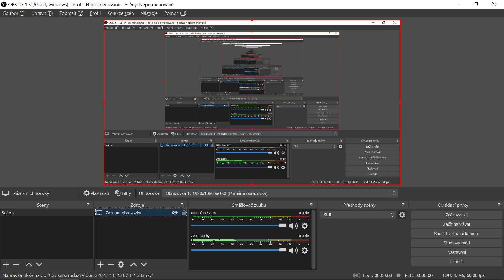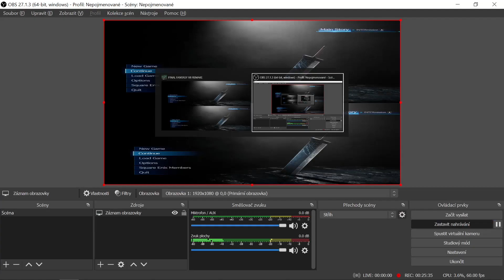Final Fantasy 7 - Remake - 3D - part 28